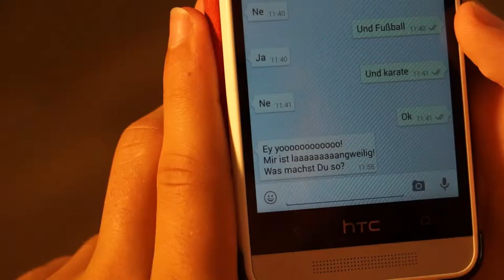Wie ein Junge zum SAEK fand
Dieser kleine Kurzfilm von Jan Sebastian Wendrich, Nicolas Wagner und Mathes Trauer entstand im Rahmen eines Ferienprojektes.
Genutzt wurde diese Gelegenheit vor allem für die Erprobung der Fähigkeiten in Special Effects und Kameraführung